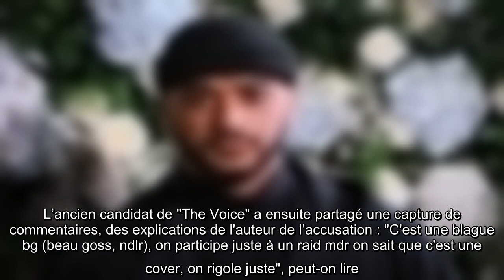Slimane : cible d’un raid sur la Toile, il ironise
Slimane, cible, d’un, raid, Toile, ironise